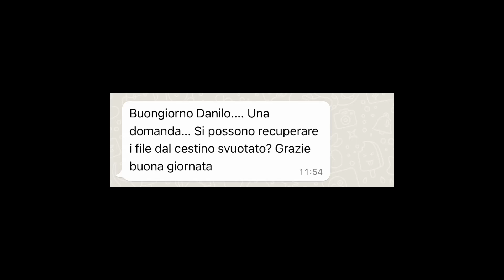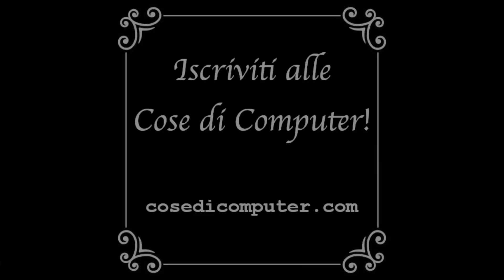Recuperare i file eliminati dal cestino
Mi hanno chiesto se sia possibile recuperare i file eliminati dal cestino svuotato. Non c'è una risposta univoca: dipende da alcune condizioni. Vediamo di capire meglio l'argomento. Immagina di stare scrivendo un documento di Microsoft Word. Quando lo salvi, quello che hai scritto viene incapsulato dentro ad un "contenitore" chiamato "file". I file vengono conservati all'interno delle memorie (che nel caso dei PC possono essere gli hard disk oppure le SSD). Le memorie dei computer sono divise in "blocchi": ogni blocco può ospitare una certa quantità di dati. Il tuo documento, dunque, occuperà un certo numero di blocchi. Immagina ora di cancellare il file che contiene il tuo documento. Esso verrà in realtà spostato nel cestino, che è una cartella "speciale" introdotta con i primi sistemi operativi dotati di interfaccia grafica (ovvero finestre, icone e tutti gli altri elementi visuali ai quali siamo ormai abituati). Finché non svuoti il cestino, puoi sempre recuperare tutti i file che ci stanno dentro. Quando lo svuoti, i file vengono eliminati. In realtà però non vengono davvero eliminati: quello che succede è che i blocchi che ne ospitavano i dati vengono marcati come "liberi", ovvero pronti ad ospitare i dati di altri file. Per salvaguardare la durate delle memorie, i dati contenuti nei blocchi non vengono cancellati. Pertanto, finché i blocchi non vengono sovrascritti, sarà sempre possibile recuperare i file eliminati dal cestino. Esistono dei programmi di recupero dati che fanno esattamente questo: scansionano una memoria alla ricerca di blocchi marcati come liberi ma che ancora contengono dei dati. È fondamentale usare uno di questi programmi prima possibile: più tempo passa e più aumenta la possibilità che quei blocchi vengano usati per ospitare altri file. Se non riesci a recuperare i tuoi dati, esistono programmi più avanzati che possono ricostruire il contenuto dei file anche se ci sono blocchi mancanti. Se invece il tuo hard disk è danneggiato, sarà necessario farlo esaminare in un laboratorio specializzato. Entrambe queste operazioni vanno eseguite da tecnici qualificati. Se hai la necessità di recuperare i tuoi dati, contattami subito e valuteremo insieme il da farsi.